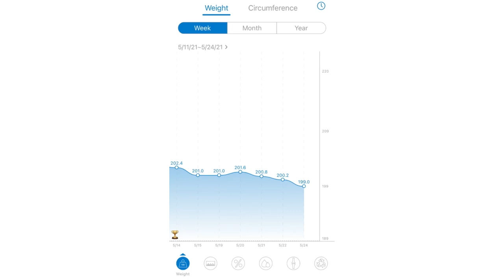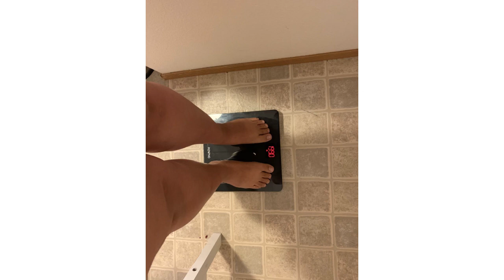Weight Loss Journey: Round 2 week 1 over ! Lost 2 lbs more!! Down in the One hundreds!loseweight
Hey, guys
God bless everyone
It’s your girl Jay !

Tktk: jahaira ordonez

Hey guys so today is the end of
Week 1 for round 2 !!
I lost 2 pounds
I am in the 100’s so excited !!

Products I used :

Renpho smart measuring tape:

•Renpho smart scale

Wodskai resistance band :

Vanilla sugar free and zero calorie for matcha green tea latte:

Rapid fire slim tea:

Pineapple sliming tea:

Matcha green tea powder: